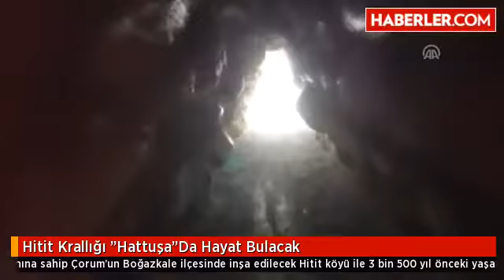Hitit Krallığı HattuşaDa Hayat Bulacak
Hitit Köyü Haberler.com da.